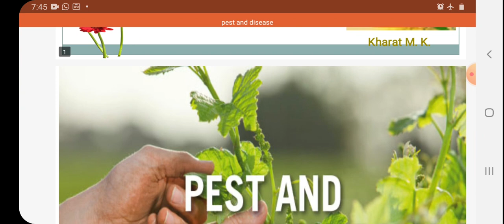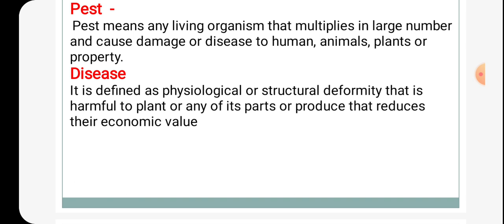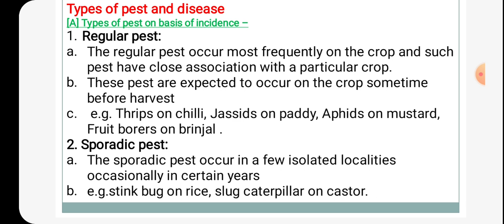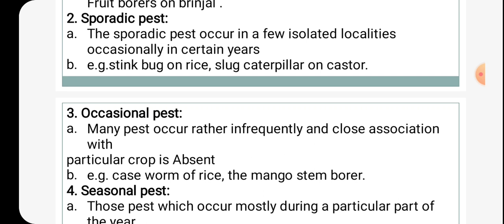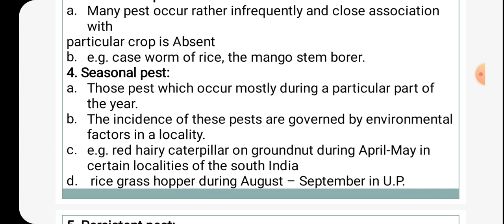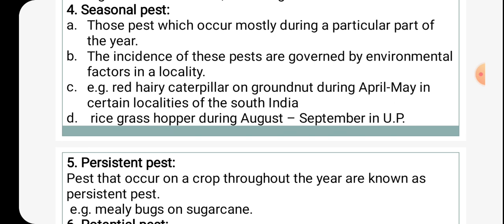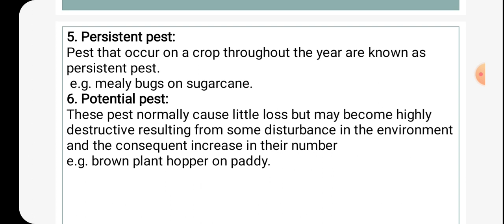Pest & Diseases part - l